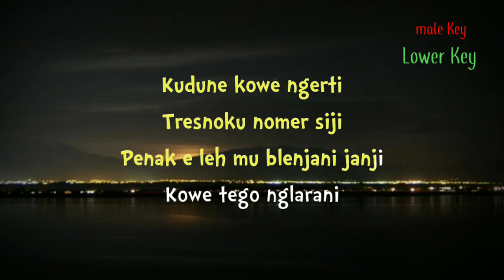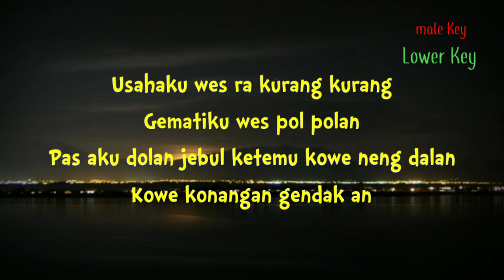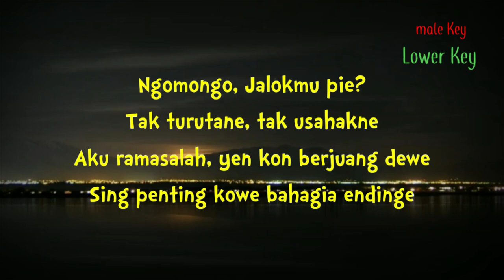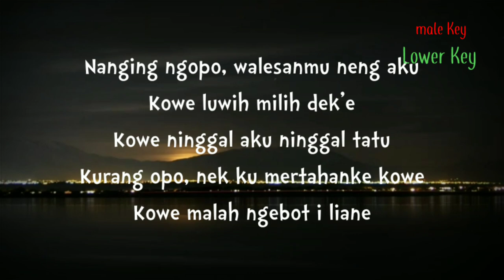Nemen - Gildcoustic ( Karaoke Akustik ) Lower key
Halo sobat kali ini ada lagu terbaru Gildcoustic nemen

Semoga video karaoke akustik nemen Gildcoustic bermanfaat bagi anda ya

Kudune kowe ngerti
Tresnoku nomer siji
Penak e leh mu blenjani janji

Kowe konangan gendak an

Ngomongo, Jalokmu pie?

Kowe malah ngebot i liane

Title : nemen
Artis : Gildcoustic
Song writer : Gildcoustic